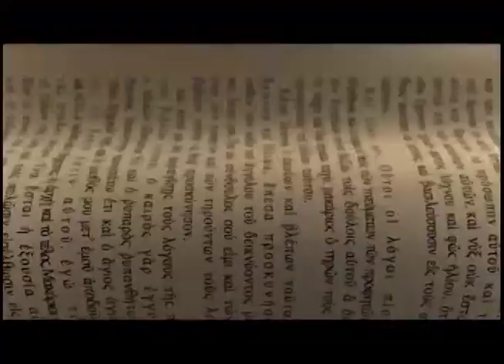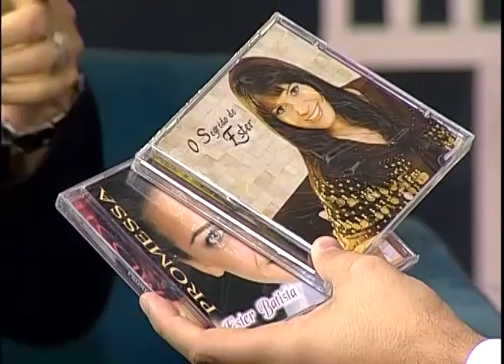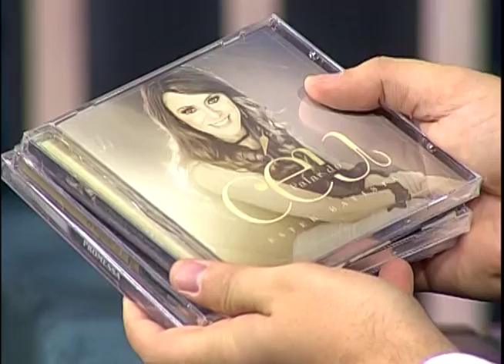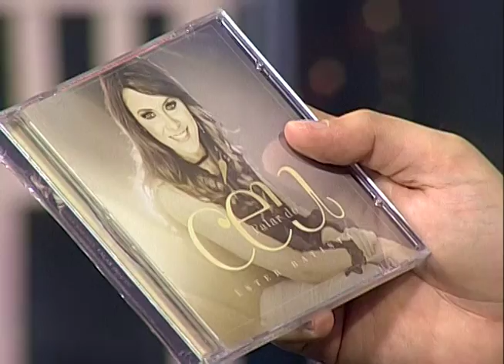Boas Novas No AR - Ester Batista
29/05/2017
O Boas Novas no Ar recebeu a cantora Ester Batista para um bate-papo sobre música, família e a experiência de quase ter sido a primeira dama do Brasil.

Mídias Sociais